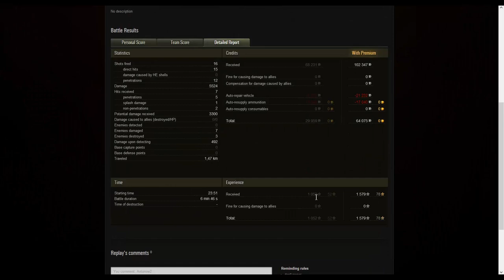World of Tanks Gameplay | IS-4 - 5.5k Damage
System Specs:
CPU: Intel Core i7-3630QM
GPU: NvidiaGeForce GTX 675MX / 4GB GDDR5
Resolution: 1920x1080
Memory: 16GB